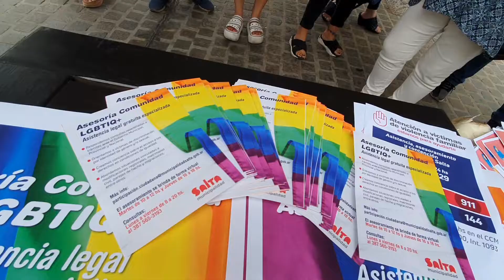Asesoramiento Diversidad de Género en Plazoleta IV Siglos